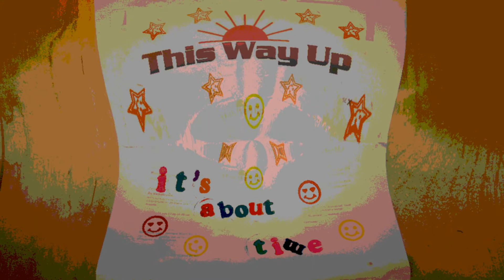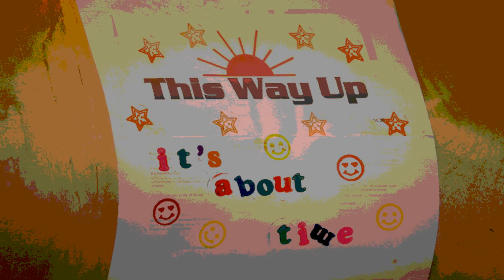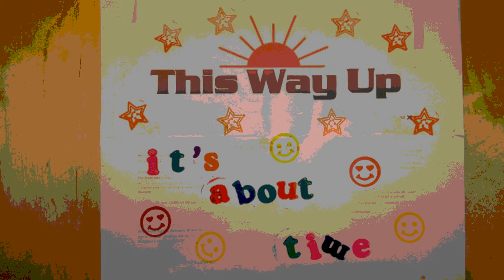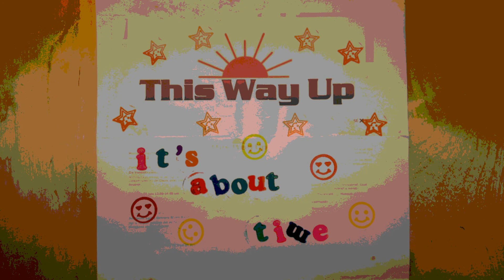Weet Je Het Zeker --This Way UP--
Nederlandstalig ? dat is nieuw van --This Way UP--